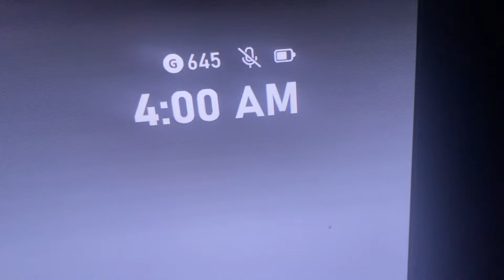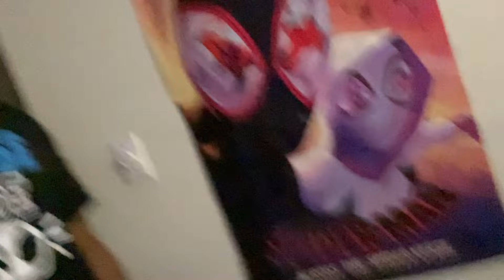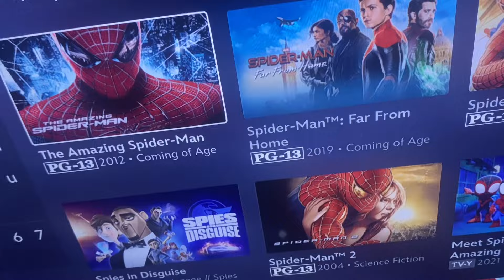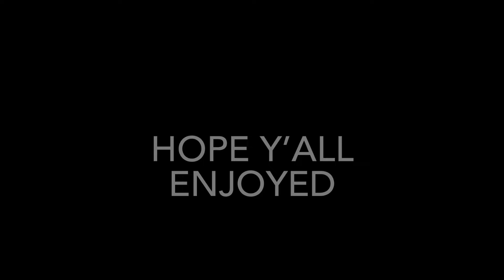Pulling an ALL NIGHTER vlog for the first time…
God 1st🙏🏿

Appreciate each and every one of y’all